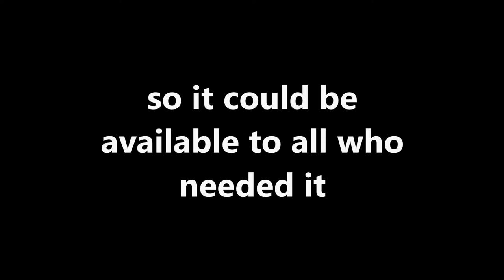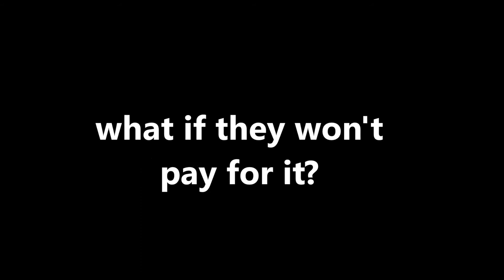100 years of insulin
This is an advertisement for our new website insulinforall.org which is trying to help get insulin to everyone who needs it where ever they need it.